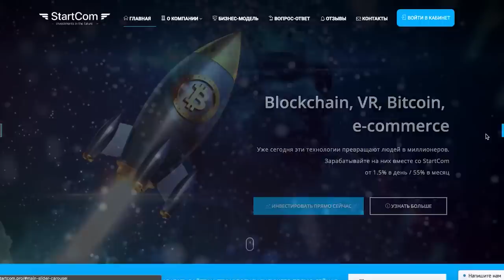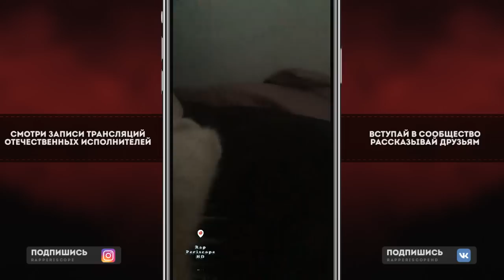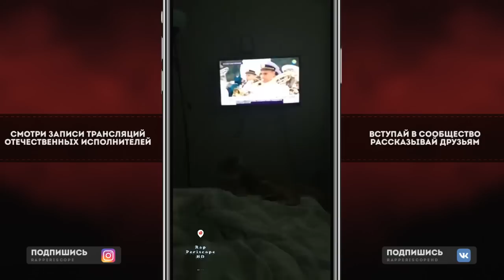Fallen MC о Лига Гнойного, Loqiemean Дауном Быть, Сидоджи Дубоshit, Антихайп, ЛИКЕЙ, GoKilla